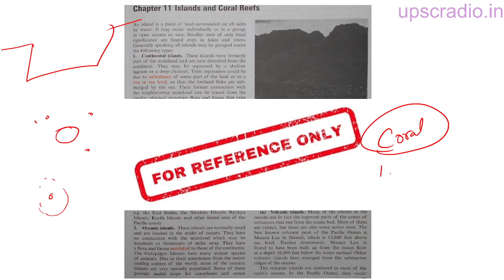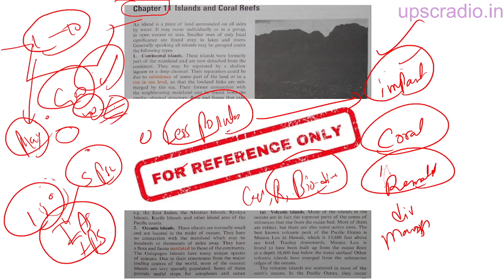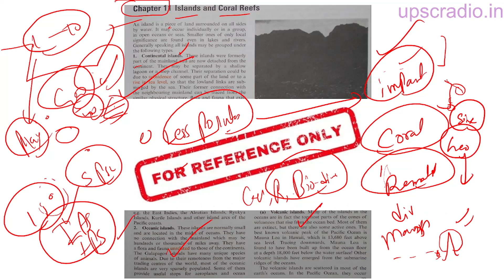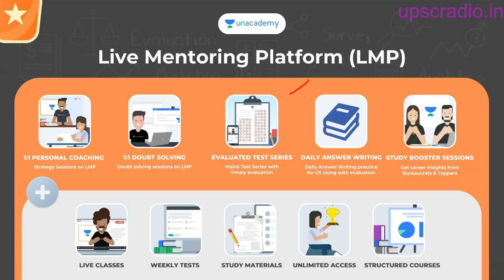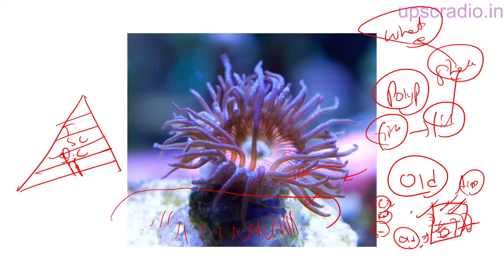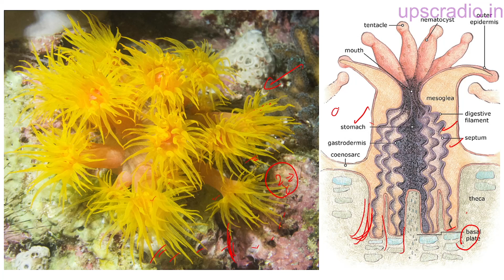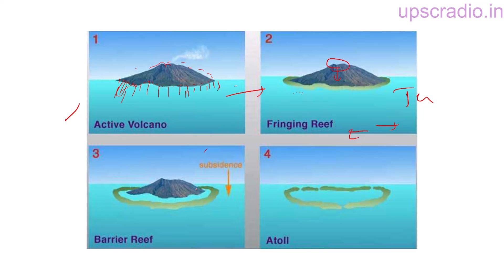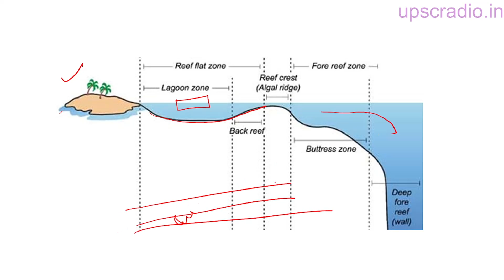కోరల్ రీఫ్స్ ఎలా ఏర్పడుతాయి | Chapter 11 Goh Cheng Leong in Telugu | Islands and coral reefs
Fundamentals of Human Geography 12 NCERT (Join code for Classes: VDINESH10 Live @10AM from October 25 th to 31st

Unacademy Combat, The most competitive, gamified UPSC CSE battle will be held on 14th November, 11:00 AM
to unlock the Plus Experience for free and start learning from the best!

Do you have a long-term vision to achieve success? Unacademy brings you new batches starting from 17th November 2021 to edge your exam preparations & help you with your journey.

Mission 2022: Comprehensive Batch Course on GS for UPSC CSE - 17th November

Expedition 2022: Comprehensive Batch Course on GS for UPSC CSE (English) - 17th November

लक्ष्य 2022: सम्पूर्ण सामान्य अध्ययन की समग्र तैयारी - 17th November

लक्ष्य UPSC CSE 2023: GS की पूर्ण तैयारी - 17th November

Mission 2 Year Batch Course of GS for UPSC CSE 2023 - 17th November